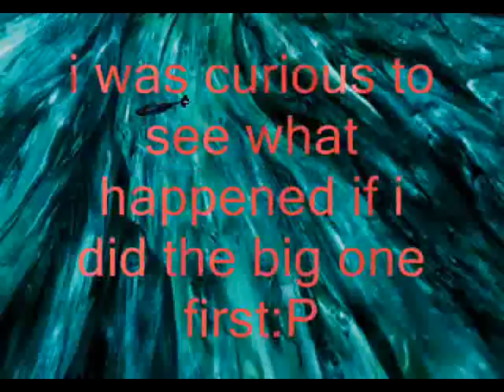FF8 solo part17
Read description from part1